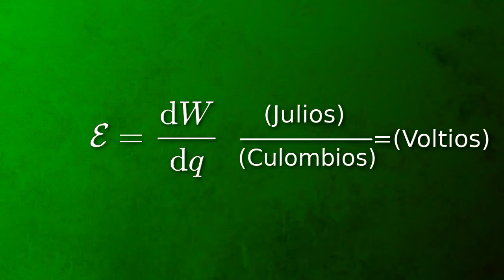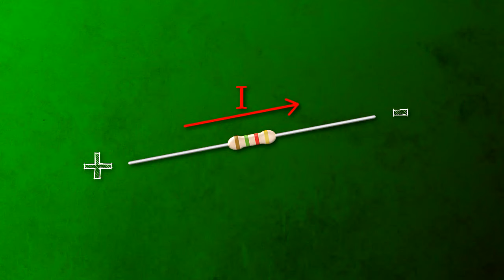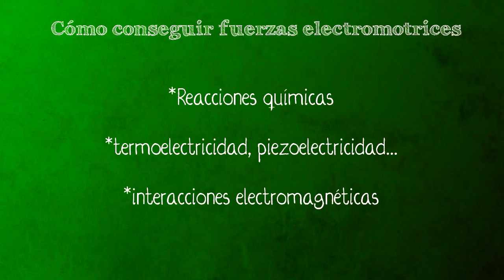¿Qué es Fuerza Electro-Motriz? ¡NO ES CUALQUIER VOLTAJE! (corregido)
La fuerza electromotriz no es una fuerza. Entonces... ¿qué es?
_______________Mis redes:________________________

_____Los programas que uso ¡todos libres y gratuitos gracias a 🐧Linux!:______

  💾Ubuntu: distribución de linux
  🎬Cinelerra cv: Editor de vídeo (solo funciona en linux)
  🎧Audacity: Editor de audio
  🦊Gimp: Editor de imágenes
  🏀Blender: Animaciones 3d
  🔧Handbrake: Gestor de formatos

_______________Música:_______________
Crimson fly (extraída de la biblioteca de audio de youtube: no requiere mención).